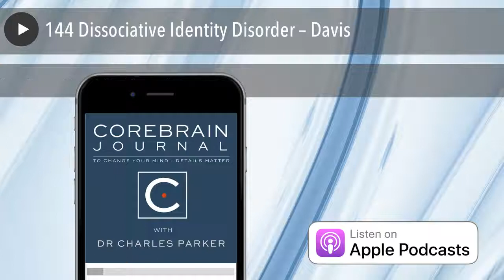144 Dissociative Identity Disorder - DID – Davis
Dissociative Identity Disorder, DID treatment insights.

This CoreBraIn Journal dissociative identity disorder episode helps to understand the process of recovery, from a first-person account.